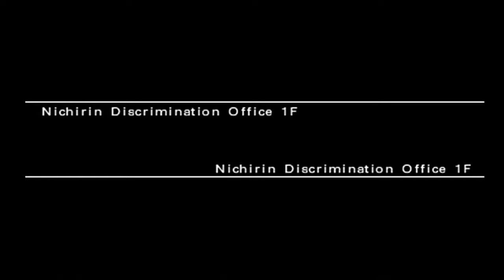Street Boyz - Discrimination Office in 00:53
Not sure if 52 is possible, but it might be.